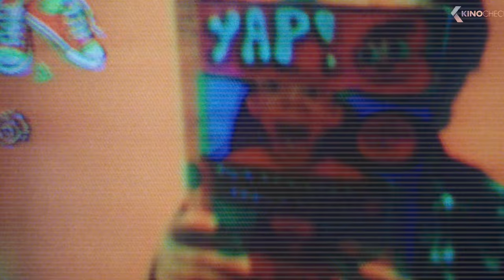I Saw The TV Glow is the WORST Movie Ever Made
It’s not often that I say this, but there’s just some movies that suck so bad, they shouldn’t even exist.  The Dark Age of Cinema brought us a lot of those.  People could find some hidden gems among the independent films that debuted.  But not all of those were good.  And now we get a movie like I Saw The TV Glow.  Audiences seem to be going nuts over this movie.  But why?  Was this movie really that good?  Or was it Hollywood’s conditioning of audiences to accept garbage?  Join me dear viewer, as I dive back into the dumpster fire that is modern Hollywood.

Lighting Setup

Livestreaming Camera